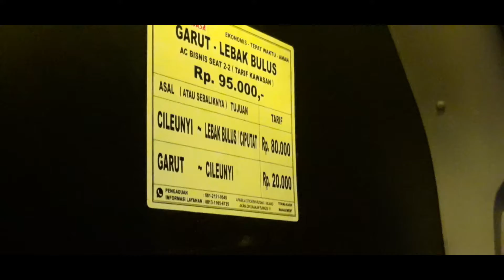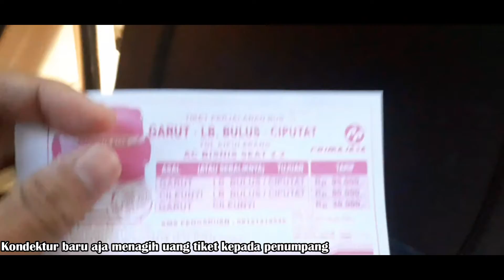Trip Report Ramadhan 2021 | Saluyuprima (Primajasa) Garut - Lb Bulus - Ciputat.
Mohon maaf jika ada kesalahan dan ketidaksempurnaan

Bus : Saluyuprima (Primajasa)
Rute : Garut - Lb Bulus - Ciputat
Body : Avante SHD by Tentrem
Chasis : Hino Rk8 *koreksi jika salah

Tarif : Rp 95.000 Tarif Kawasan, Beli langsung didalam bus

Terima kasih